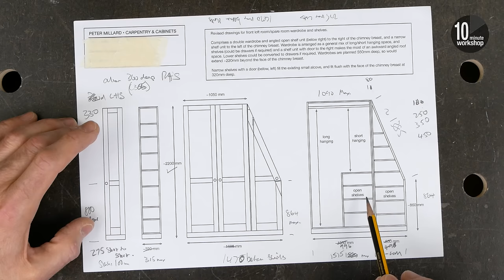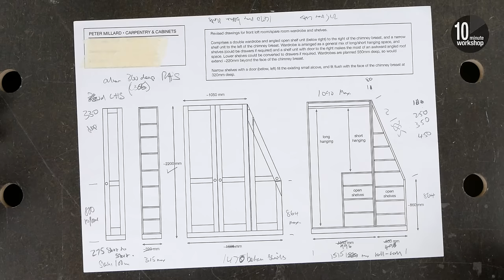My Last Big Build, Part 1: Plans [Video #382]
Hi everyone. In this video I start the journey through my last ever big build - some wardrobes and shelves - beginning with the pre-work and making the template of the space necessary before I can get the cut list organised. Enjoy!

Full list of ‘Stuff I use’ at Full list of ‘Stuff I use’

Used/featured in this video:-

Hot glue gun

Glue sticks (US

Bessey Duo Klamp (US

Hultafors Talmeter tape measure (US

Moldex 6810 in-ear defenders (US

Other useful gear…

Festool PDC 18/4 (US

Festool CXS (US

Festool MFT (US

Festool Midi extractor (US

Festool lever clamp (US

Festool ETS 150/5 (US

Festool Kapex 120 (US

Festool Granat abrasive (US

Festool RTS 400 (US

Festool CTL Sys (US

Festool CTL SYS Bags (US

Trend Air Stealth Facemask (US

Spax screws (US

Bahco 6” combi square (US

Silicone brush set (US

Silicone brush (single) (US

Polyvine PolyTen PVA (US